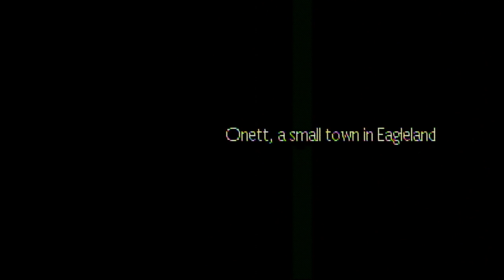Speedmobile: Livestream! 5-14-2019